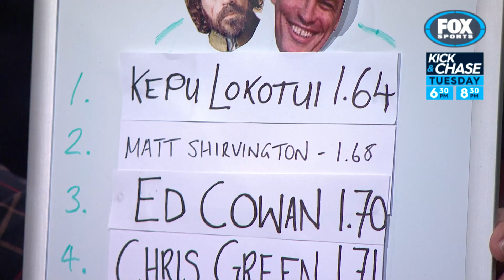Rugby Kick and Chase: Hot Rod- Gus Worland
Triple M Grill team member Gus Worland is the latest to tackle the Hot RodChalleneg. What time will he record?